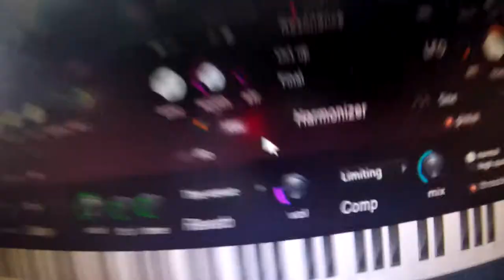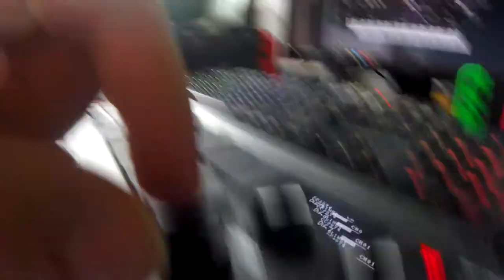Unboxing et test du Akai MPK Mini MK3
Petit clavier MIDI, petits beats, petit Grammy, petite lambo, petite lean, petite overdose, petite mort :)